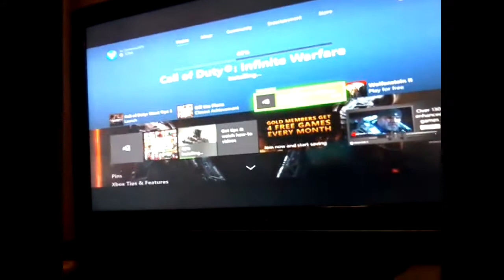Vlog #80 | Sorry for no upload yesterday - FAL Spikey announcing giveaway winners tommorow + Update